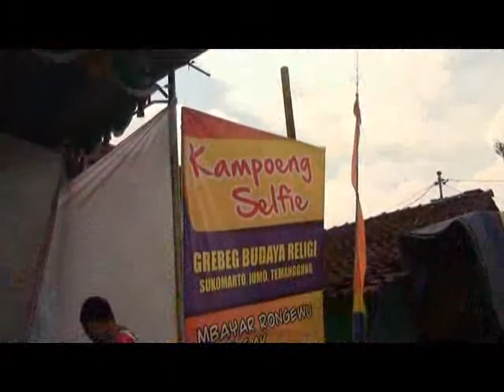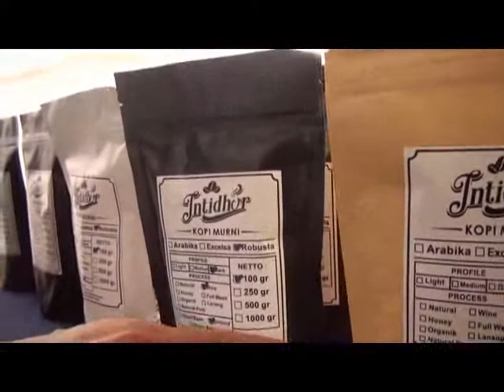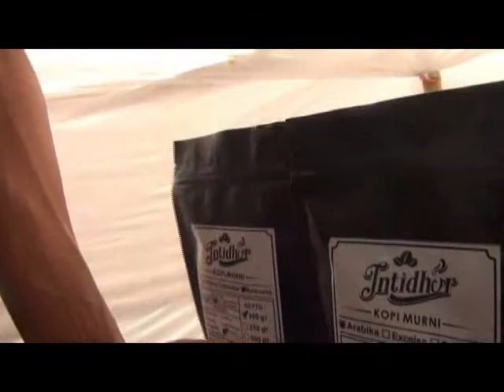Grebeg di Sukomarto Jumo Temanggung 2018 08 Selfi dan Kopi Asli